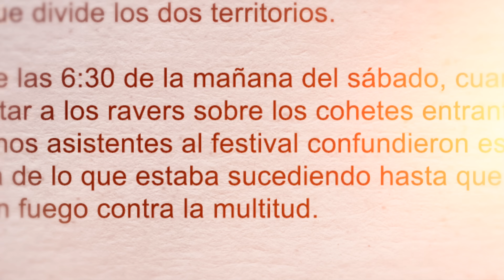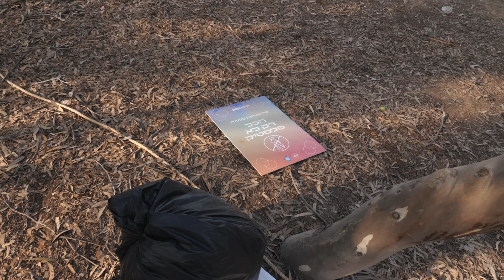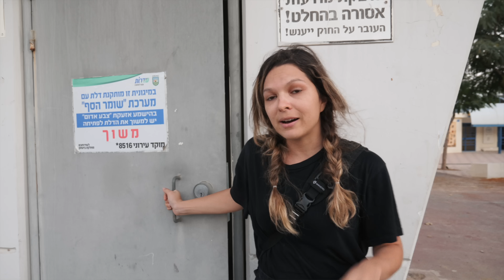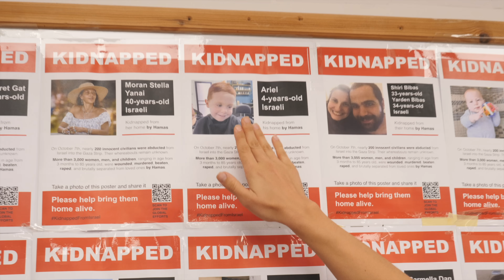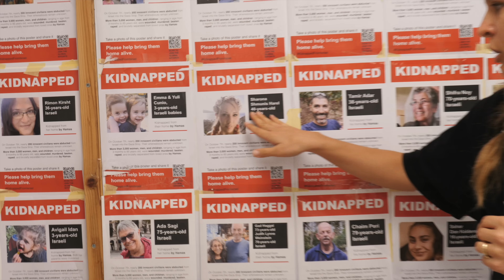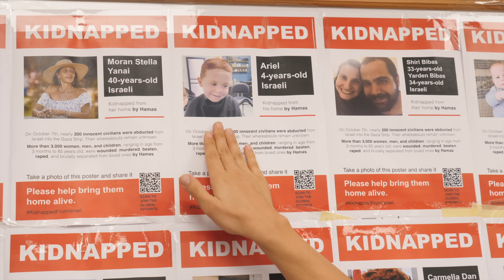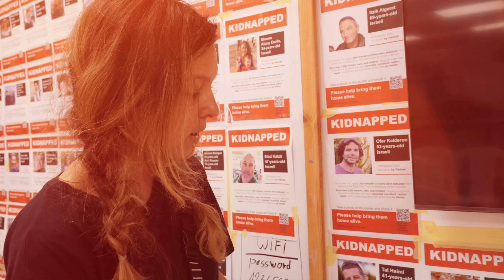Cómo Hamás Convirtió un Festival de Música en una Mas*cr3 | Segunda parte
Segundo episodio de nuestra visita al sur de Israel para documentar lo que sucedió el 7 de octubre y los días posteriores. En este documental hay imágenes exclusivas nunca antes vistas.

** ÚNETE A NUESTRO GRUPO DE WHATSAPP PARA NO PERDERTE DE NINGUNA NOVEDAD! **